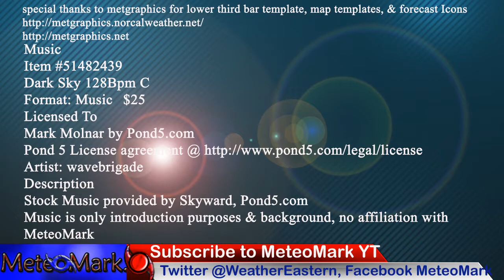Atlantic Potential For Tropical Storm Danielle Increasing Mid Aug? TS Howard, Big Pattern Change?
Atlantic to finally wake up 2nd to 3rd week of August with potential for what could become tropical storm Danielle? Tropical Storm Howard Forms in the Eastern Pacific, and another storm could form in the central Pacific and affect Hawaii by the end of the week. Is the heat about to finally break in the northeast with a new pattern later this week? All the details in this edition of Weather Eastern!

0:05 - Tropical Trouble Spots
0:56 - Tropical Satellite View
1:34 - Tropical Model Analysis Atlantic & Pacific, Atlantic to Come Alive?
9:31 - Tropical Analysis of Atlantic Euro Model
10:16 - Tropical Analysis of Pacific Euro Model
11:25 - Pattern Change for North America, Full Upper Air Analysis
12:16 - Jet Stream Pattern, Any Large Severe Weather Outbreaks?
13:12 - Severe Weather HRRR Mesoscale Model Analysis 8/8 to 8/10
16:38 - Precipitation totals, Any Drought Breakers?
17:54 - Heat Wave About to Break, Full Temperatures Analysis next 6 days!
19:55 - Temperature Outlook First Week of August, A Boiler and a Scorcher?
18:56 - Extended Outlook Upper Susquehanna Region of NY & PA
19:31 - Finale and Final Weather Statement

Music
Item #51482439
Licensed To
Artist: wavebrigade
Description
MeteoMark